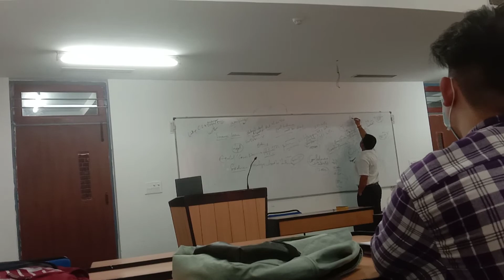Amity University-Sarvesh Kumar Forensics#Lecture#Spiritual Vihangam Yog#LIB Mission#